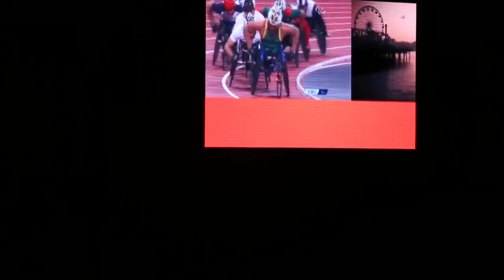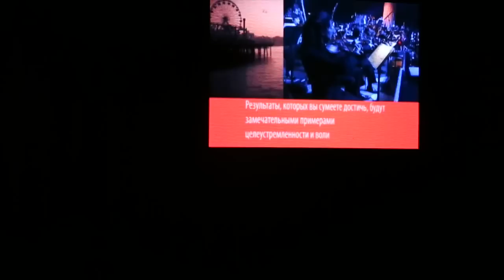Ник Вуйчич (часть 1)